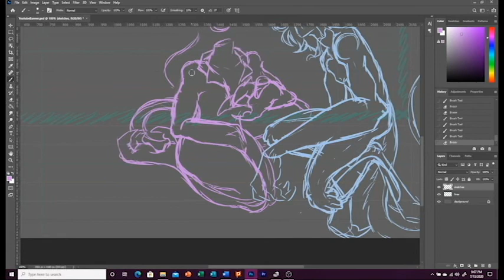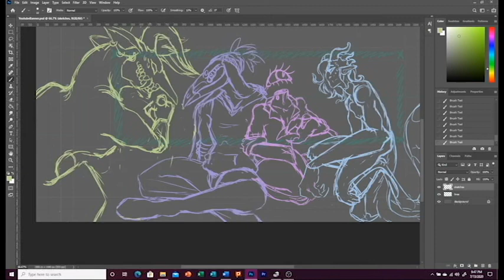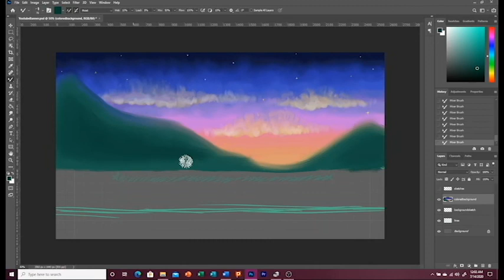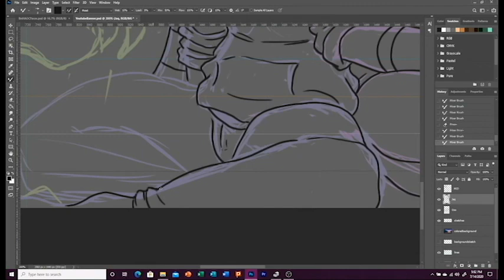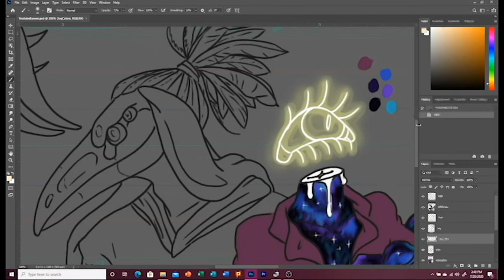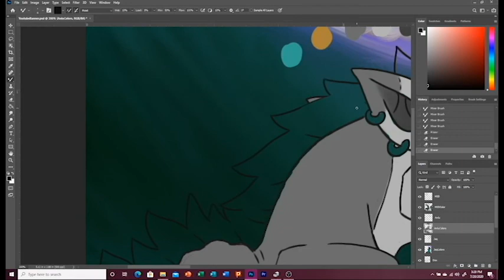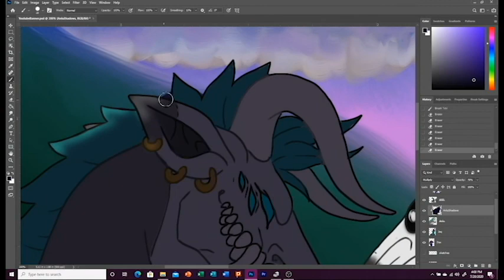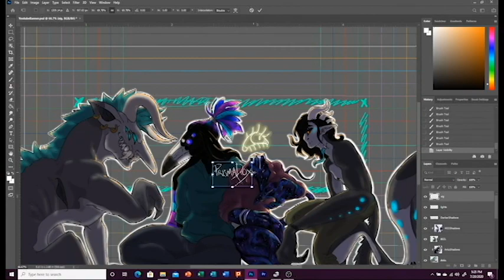YouTube Banner Speedpaint in Photoshop ft. Demon OCs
I tried out a new coloring technique- not sure if I prefer it over my typical shading tho haha.
Anyways! Here are my 4 oldest and or most continuous ocs, all of which are demons!

-My oldest is Anlu, the one on the far left, and they've been around for almost 12 years now! They/them (Nonbinary)
-Next oldest is MID, the one on the far right, and they were created about 9 years ago! They/She/He (Genderfluid)
-Third oldest is Dox, the one on the middle right next to MID, and she is around 3 years old! She/They (Demigirl)
-The youngest is Jaq, the middle left next to Anlu, and he's been around for almost a year now! He/They (Demiboy)

These are some of my favorite and most personal characters, so I hope you enjoy this speedpaint for them- plus I only thought it fitting to make them my YT Banner!

And you can bet I was listening to Yagami Yato the entire time I was drawing, bless her she is a voice acting goddess  ♡( ◡‿◡ )

Music in order:
-Hurt by Oliver Tree
-Miracle by The Score
-Lovely cover by Lauren Babic & Seraphim